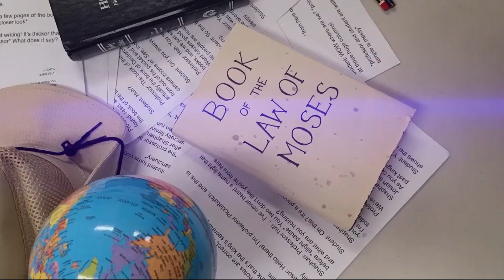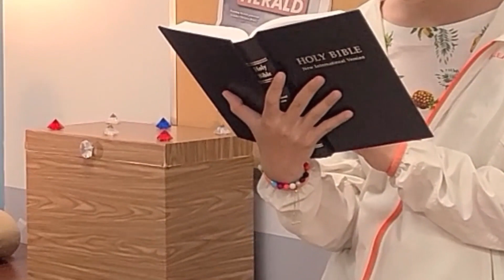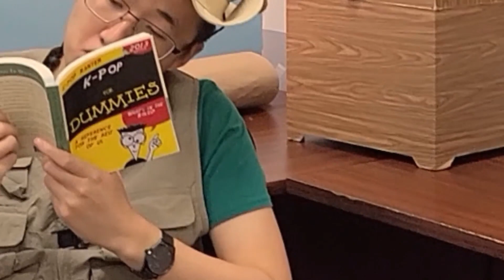2023 Day 7 Augustine